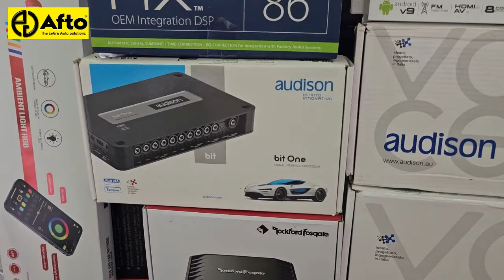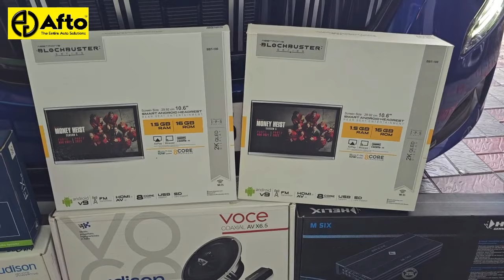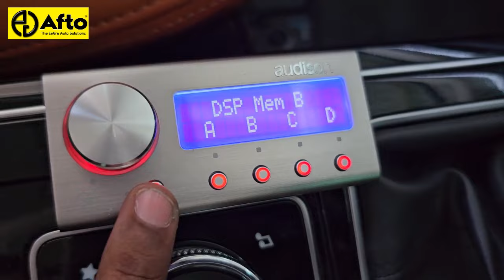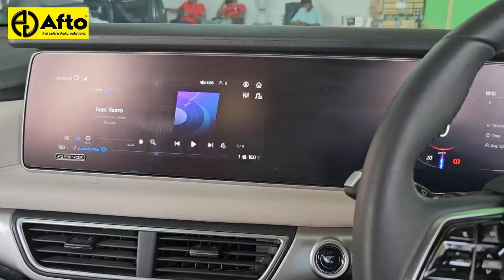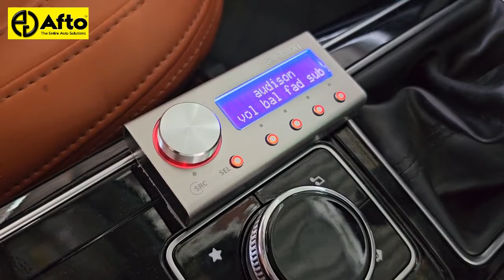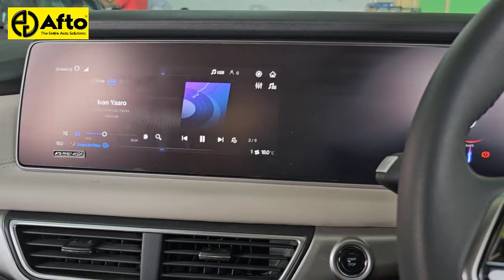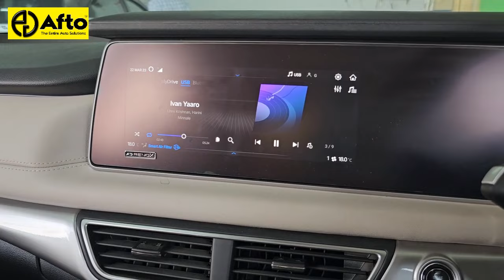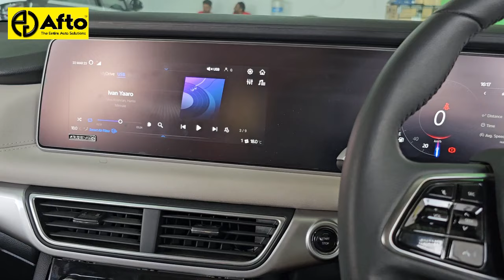MAHINDRA XUV700 - HI-END AUDIO & RE-WORK MODIFICATIONS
~ Audison Voce Component – Front Active Setup
~ Audison Voce Co-Axial – Rear Passive Setup
~ Helix – 6 Channel Audio File Amplifier
~ Rockford Fosgate - Mono Amplifier + Controller
~ Kicker Red Line – 8” Subwoofer
~ JL Processor – Signal Clearance Processor
~ Audison Bit One Processor - AUDIO
~ Audison DRC Remote Controller
~ Dr.Artex Gold HD Sound Proof Damping
~ Dr. Artex Foam Damping - Door Pad
~ Moco – Bonnet Damping
~ Unplug – 2 Headrest Monitors
~ RR Kabel - Twin Parallel Copper Wiring
~ Scosche Power cable - Fully Copper
~ Techno Heat Shrink Sleeve
~ Sosche RC Cables
~ Cardi K4 Premium Ambient Lighting
~ Brake Calibre’s – yellow Shade Painted
~ Door Side Beading Installed
~ OE Mahindra Foot Patti Installed